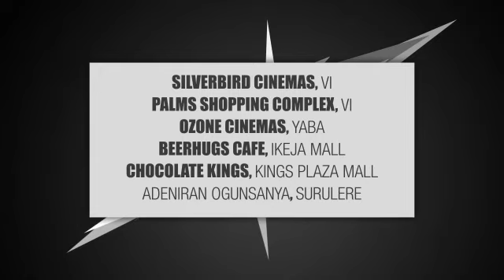TVC Baddest E.M.E. AllStar Concert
TV Advertisment for The Baddest E.M.E. AllStar Concert